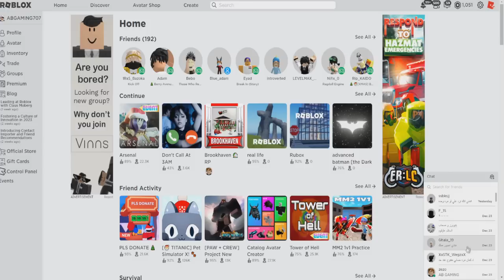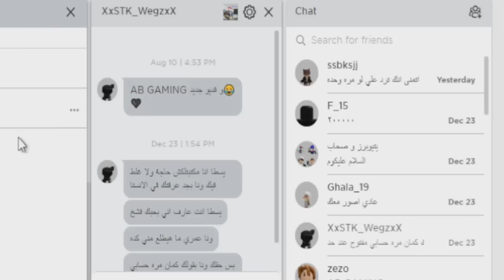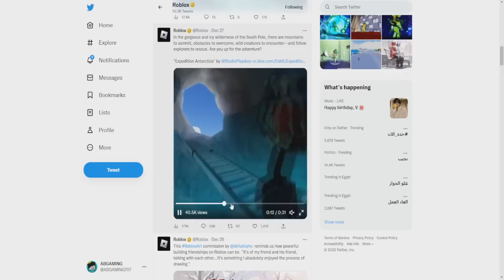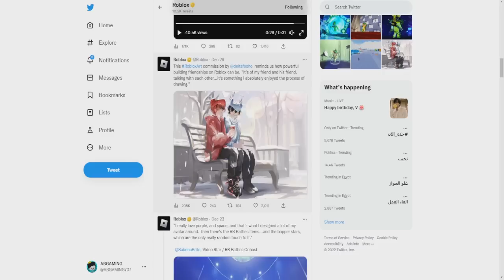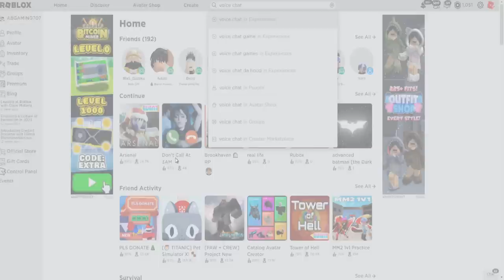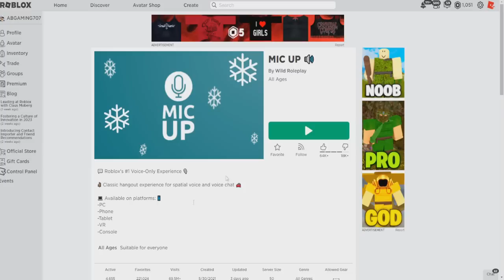مكالمات صوتية في روبلوكس ..😭😱 (اخبار روبلوكس!)